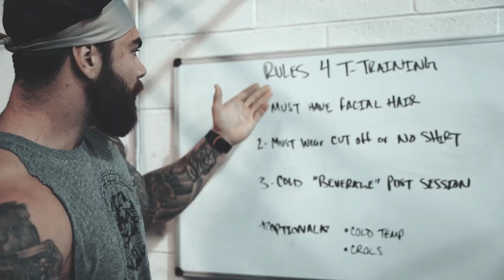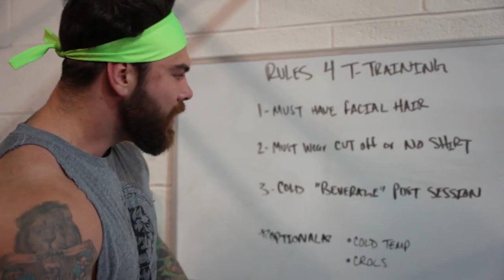BOOSTING TESTOSTERONE LEVELS | INCREASE POTENTIAL | NO DAYS OFF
Welcome to the @nodaysoffchannel!! In this video we will help you to increase your TESTOSTERONE LEVELS or POTENTIAL.  Thanks for your precious time.

Increasing your testosterone levels can have a profound impact on your overall health and well-being. Testosterone is a hormone that plays a crucial role in various bodily functions, including muscle growth, bone density, libido, mood, and energy levels.

In this comprehensive guide, we explore proven strategies and techniques to help you naturally increase your testosterone levels. From lifestyle changes to dietary adjustments and targeted exercises, you'll discover practical tips to optimize your hormonal balance and unlock your full potential.

By adopting a healthy and active lifestyle, you can support your body's natural testosterone production. Regular exercise, especially weightlifting and high-intensity interval training (HIIT), has been shown to have a positive impact on testosterone levels. Additionally, proper sleep, stress management, and maintaining a balanced diet rich in nutrient-dense foods can contribute to hormonal balance.

We delve into the importance of nutrition and provide insights into specific foods that can naturally boost testosterone levels. From incorporating foods high in healthy fats, such as avocados and nuts, to including zinc-rich foods like oysters and lean meats, you'll gain valuable knowledge on optimizing your dietary choices for optimal hormonal health.

Furthermore, we address the significance of reducing exposure to environmental toxins, such as chemicals found in plastics and pesticides, as these can disrupt hormone levels. We also touch upon the benefits of natural supplements and herbs known to support testosterone production.

Increasing your testosterone levels goes beyond physical changes; it can positively impact your mental and emotional well-being. Higher testosterone levels have been associated with increased confidence, motivation, and a greater sense of vitality.

Whether you're looking to enhance athletic performance, improve body composition, increase libido, or simply boost overall vitality, this guide is your roadmap to increasing your testosterone levels naturally and safely. Take control of your hormone balance and unlock the many benefits associated with optimal testosterone levels.